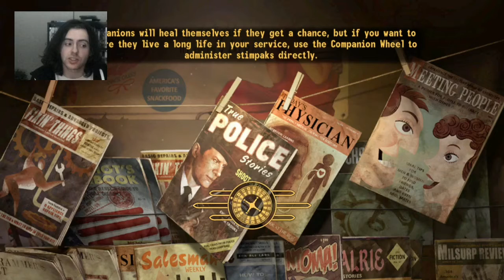Help Me I'm Stuck in a Box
I finally recorded a face cam video. It's in like 720, because that's all I could do on my old computer. It was fun and I'd like to do more. I don't know. I'm playing Fallout New Vegas, because it's awesome. I wrote this description because I'm bored.